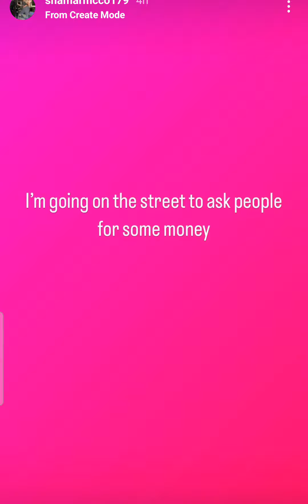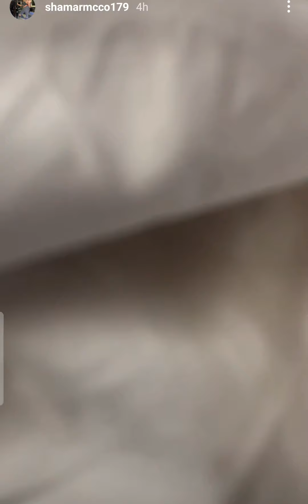shamar confirmed what I had said a few months ago about his massive weight lost